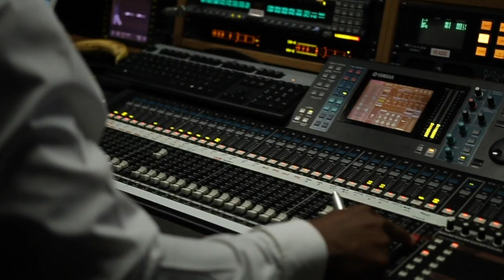Experian CEO Brian Cassin: Innovation Helping Us Improve Financial Inclusion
FY19 proved to be a great year for Experian – one of our best ever. Our commitment to using innovative ideas to improve financial inclusion has been key to our growth and success.